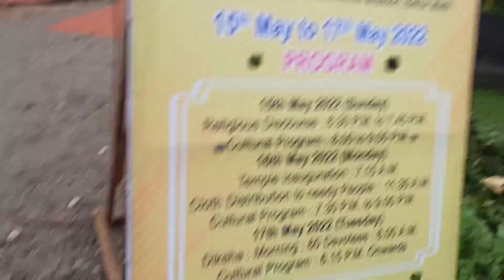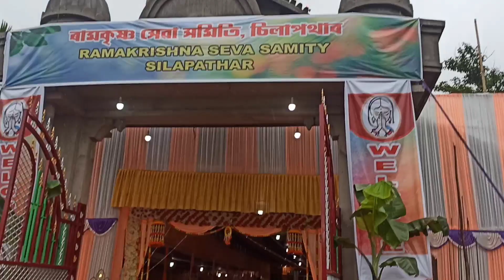অনেক দিন পর তোমাদের সঙ্গে দেখা, কি কি জমিয়ে নিয়ে তোমাদের কাছে আসা। Jai Ramkrishna